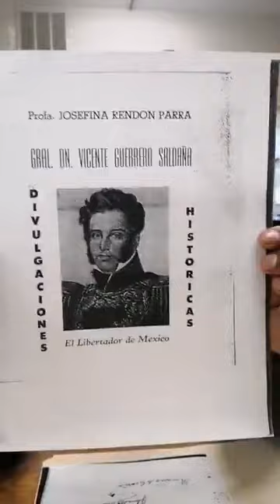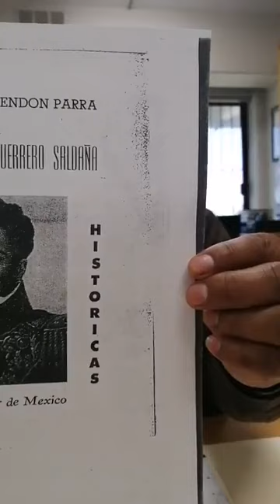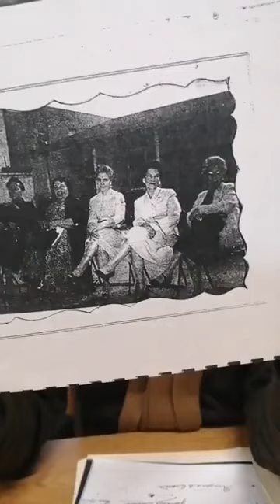RICO, CAFE CON SALDAÑA- PROGRAMA 89 SEGUNDA TEMPORADA DESDE UABC.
HOY HABLAMOS DE LA MAESTRA JOSEFINA RENDON PARRA, GRACIAS A DOCUMENTOS QUE LIC. ROQUE GONZALEZ FACILITO, UNA DAMA FUERA DE SERIE EN TIJUANA, B.C. MEXICO.